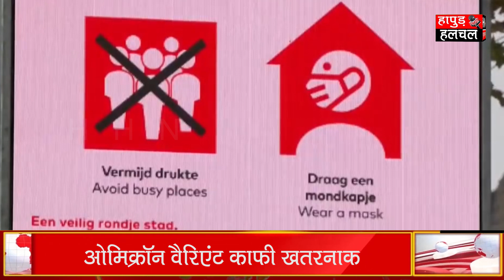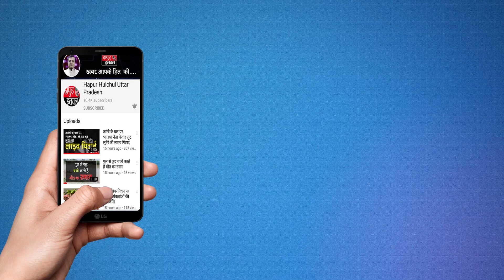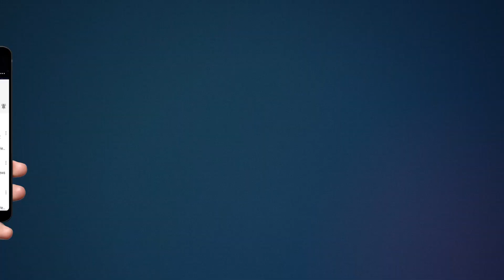लॉकडाउन 'अंतिम उपाय' होना चाहिए - WHO | Should India impose lockdown? | OMICRON variant